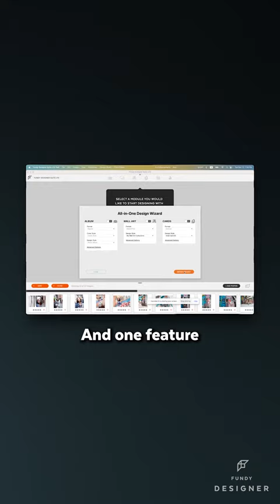Dora Breaux: Mastering Memories with Fundy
📸✨ Introducing Dora Breaux, the heart and soul behind Dora Breaux Photography! Juggling life as a mom, wife, and studio owner, Dora reveals her secret to mastering memories: Fundy. 🌟

Fundy isn't just a tool, it's her creative companion. With life moving so fast, Fundy keeps up, turning chaos into harmony. 🎶 From the 'I dos' to the cap toss, and every portrait in between, autodesign is her hero. It meticulously arranges each moment, crafting stories that speak volumes. 📚💖

Explore the magic of Fundy with Dora and watch how swiftly beautiful albums come to life. Are you ready to revolutionize your photo sessions with Fundy? Let's make each click count! 🚀